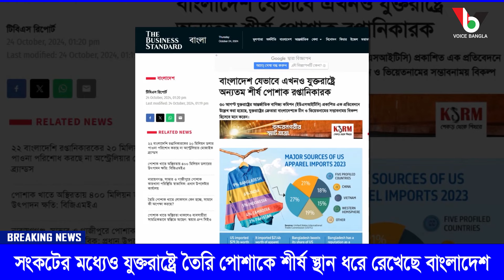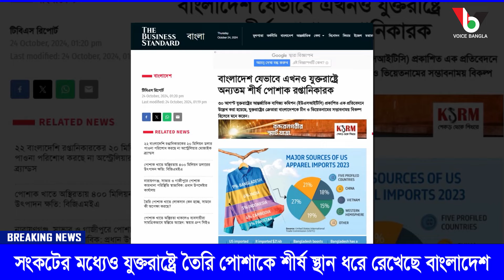সংকটের মধ্যেও যুক্তরাষ্ট্রে তৈরি পোশাকে শীর্ষ স্থান ধরে রেখেছে বাংলাদেশ Mostofa Feroz I Voice Bangla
সংকটের মধ্যেও যুক্তরাষ্ট্রে তৈরি পোশাকে শীর্ষ স্থান ধরে রেখেছে বাংলাদেশ

*** ANTI-PIRACY WARNING ***